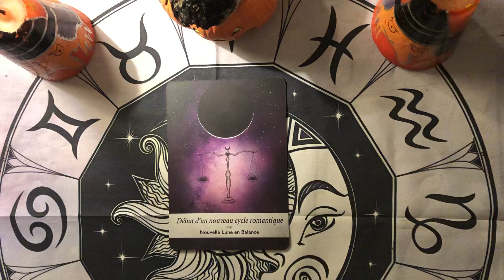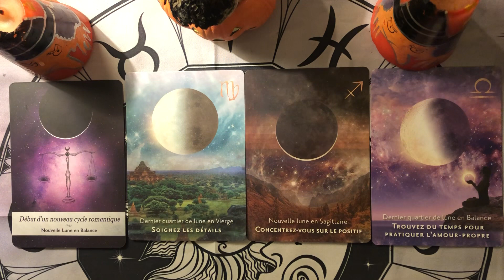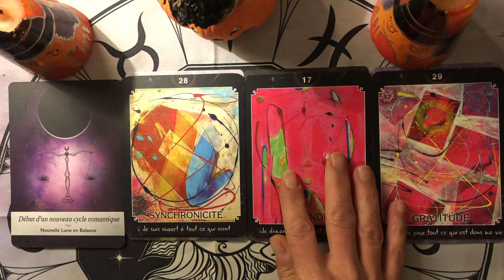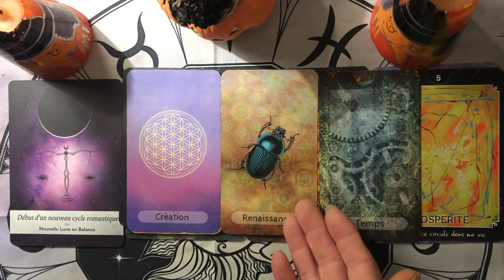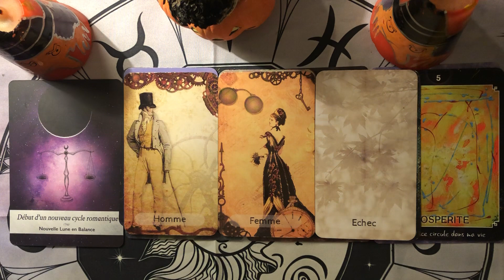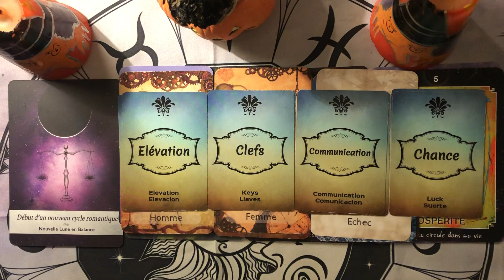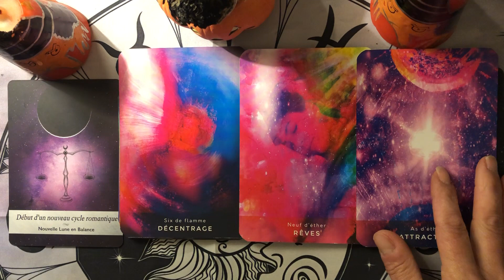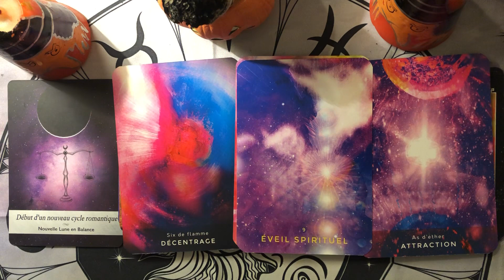BALANCE ♎️ NOVEMBRE 2023 🍁 TOUS NOS « ÉCHECS » N’EN SONT PAS, CASSEZ LES SCHÉMAS DE VOS CROYANCES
Pour une Guidance personnalisée ou un Soin LaHoChi, envoyez-moi un mail

BALANCE ♎️ NOVEMBRE 2023 🍁 TOUS  NOS « ÉCHECS » N’EN SONT PAS, CASSEZ LES SCHÉMAS DE VOS CROYANCES LIMITANTES 👌

Ne prenez que ce qui vous parle, en conscience, laissez le reste.

Mes Guidances s’adressent souvent aux personnes familières au Travail sur Soi, en profondeur et au Développement Personnel ainsi qu’au Shadow Work (le travail sur ses parts d’ombre)

Les Néophytes sont également les bienvenus  pour s’initier sur ces sujets très intéressants.

❤️ Si vous aimez les Guidances que je vous partage et que vous souhaitez participer au développement de la chaîne ou soutenir mon projet d’oracle, ça fait toujours  plaisir🙏🥰
Faites un don via le lien ci-dessous 👇

❤️ Vous pouvez aussi participer autrement via ma Whishlist sur Amazon en siivant le lien ci-dessous 👇

⭐️ JEUX ⭐️

- La Lunologie et La Lunologie en Action
- L’Oracle de Krystal
- L’Oracle des Symboles de Vie
- Le Petit Oracle de l’Intuition
- Le Tarot des Flammes Jumelles
- Les Guidances de Mathilda

🙏🏻❤️ Merci à toutes les personnes qui soutiennent la chaîne par les likes 👍, les commentaires et les partages sur les réseaux 🙏